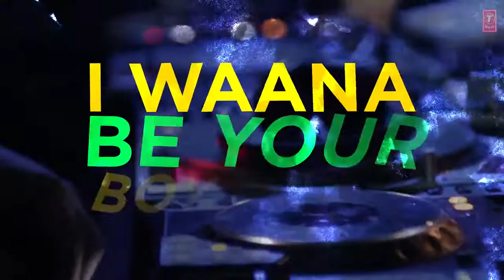September 19, 2020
Ronak kumar Das